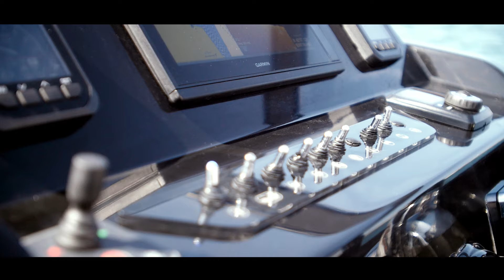Flyer 10 by BENETEAU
Amiral de le gamme, le Flyer 10 cache derrière le concept du day-boat une véritable vedette habitable. Stylé, sportif, ce grand hors-bord maximise les sensations et organise la vie autour de quatre grands espaces : à chacun sa place, à chacun son plaisir !

Flagship of the range, the Flyer 10 conceals a real live-aboard powerboat behind a dayboat concept. Stylish and sporty, this large outboard powerboat offers greater thrills and four large living spaces, for everyone to enjoy!